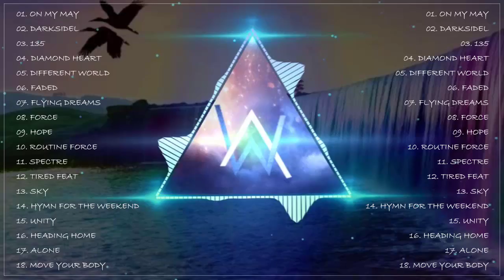Best Of Alan Walker Hits - New Songs Alan Walker 2021 Great Alan Walker EDM Songs